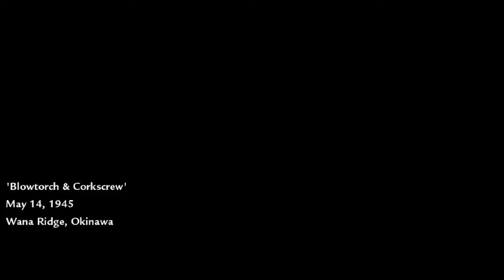THIS MISSION MADE ME RAGE!!! - Call of Duty: World at War - Blowtorch & Corkscrew